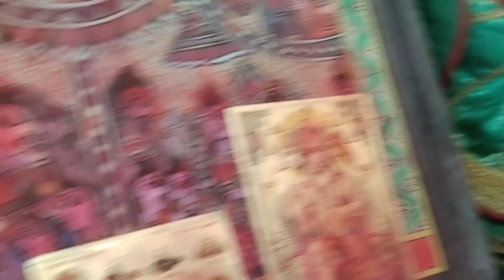Ram Mandir में आएंगे श्रीराम, मां सीता के जनकपुर का कब होगा कल्याण?